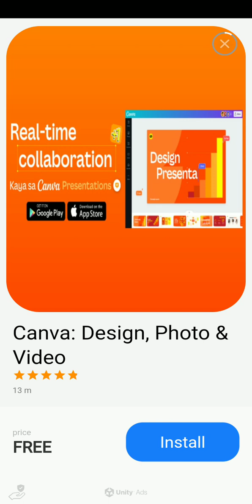Fancade - Gravitix By R3DZ3R